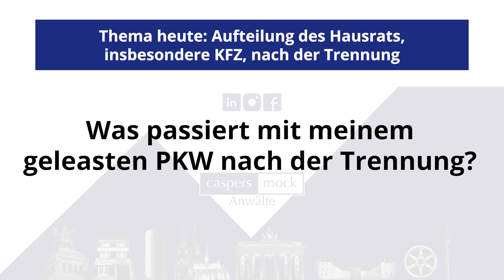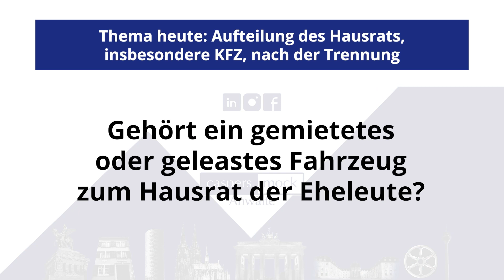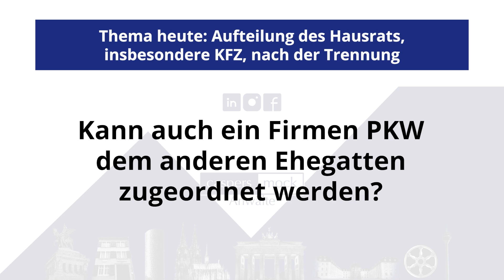Der PKW als Hausratgegenstand nach einer Trennung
Gehört ein gemietet oder geleaster PKW zum Hausstand der Eheleute und wie wird dieser nach der Trennung aufgeteilt? Wie sieht es hier bei einem Firmen-PKW aus und kann dieser auch dem anderen Ehegatten zugesprochen werden?
Um die Beantwortung dieser Fragen und was hier geltendes Recht ist, geht es in dieser aktuellen Folge der Sendereihe „Rechtstipp“!